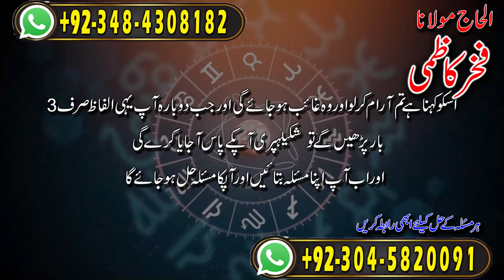Amil baba in Pakistan | Khobsurat Pari ke Hazri ka Amal | Fakhar Kazmi